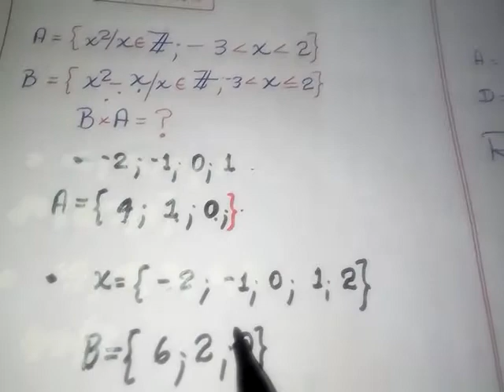ARITMÉTICA 3RO TEMA NRO 4PRODUCTO CARTESIANO